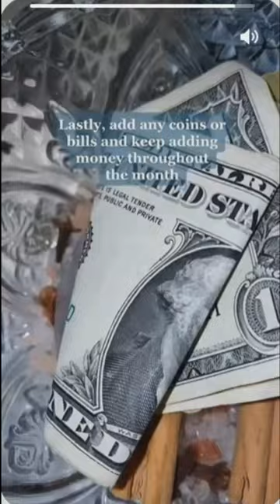Prosperity Bowl for your Altar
recite 3,6 or 9 times with intention
thanks to , the Moon Deck for inspiration